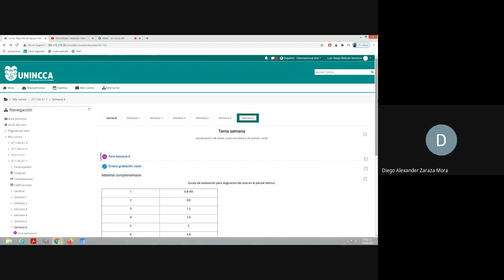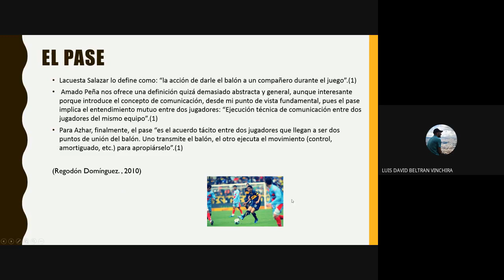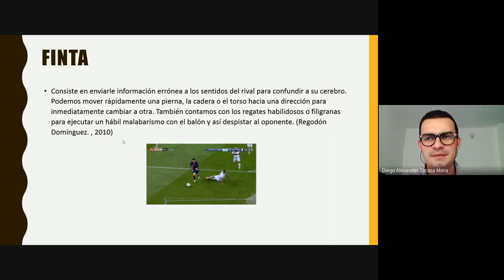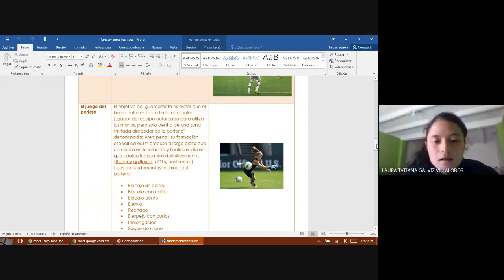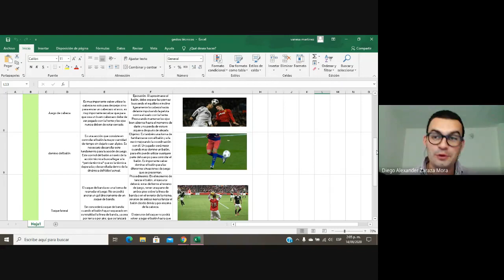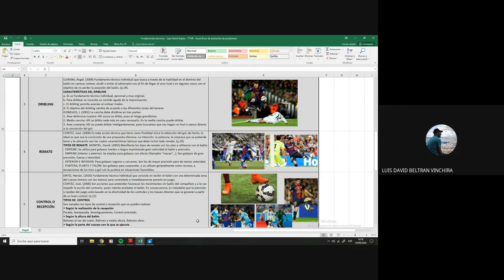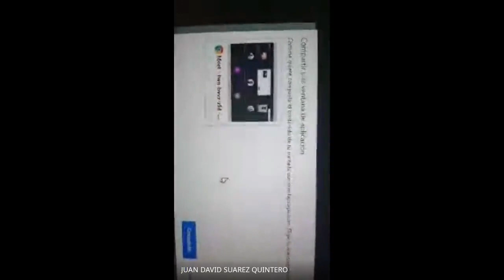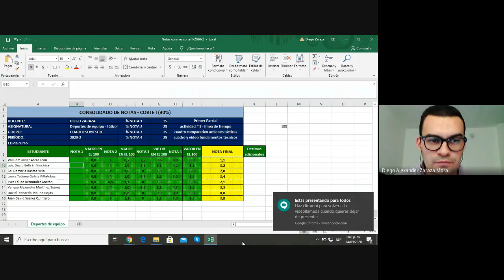parcial teórico corte 1 - Deportes de Equipo fútbol 2020 09 14